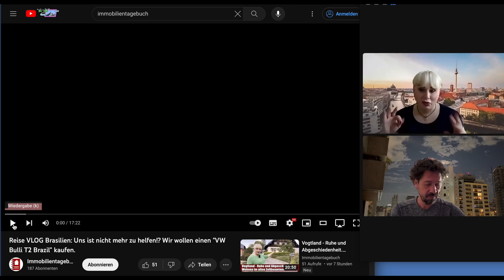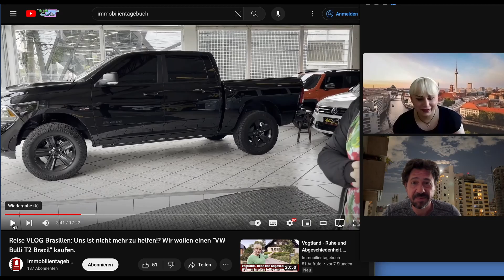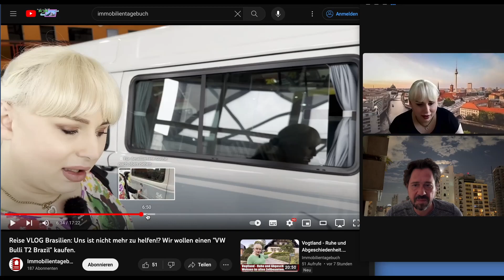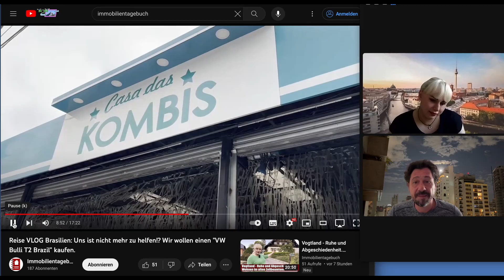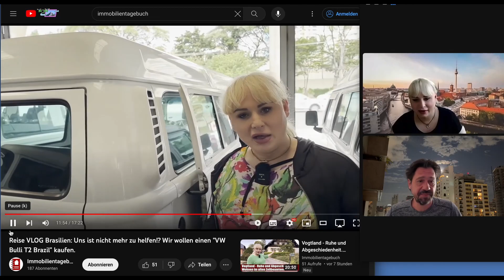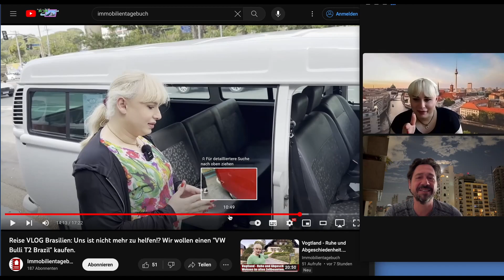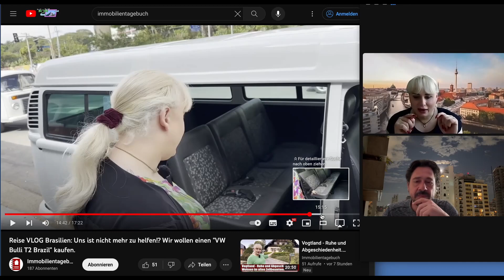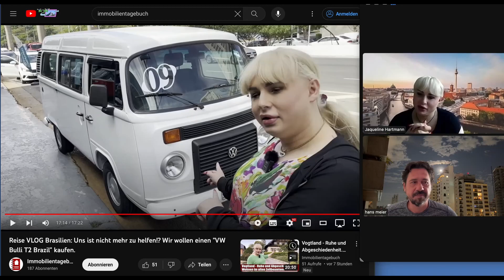REACTION - Unser VW Bulli T2 Brazil Video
Das VW Bulli T2 Brazil Video ist ein voller Erfolg, es hat jedoch unterschiedliche Reaktion hervorgerufen.

Wir nutzen daher die Gelegenheit die Meinungen der Zuseher aufzugreifen und zu kommentieren.

Freut Euch auf ein spannendes Reaction Video!

Jaqueline Hartmann ist Immobilienunternehmerin, sie vermietet, verkauft und verwaltet Immobilien.

Das Immobilientagebuch erzählt Euch Geschichten aus dem Alltag von Jaqueline Hartmann rund um das Thema Immobilie.